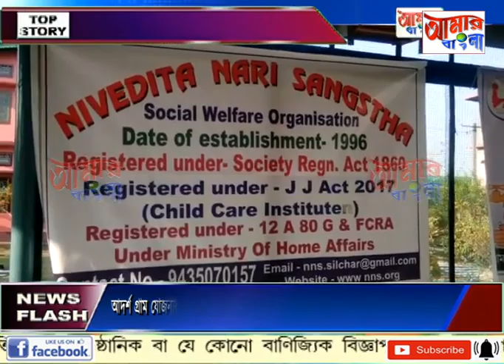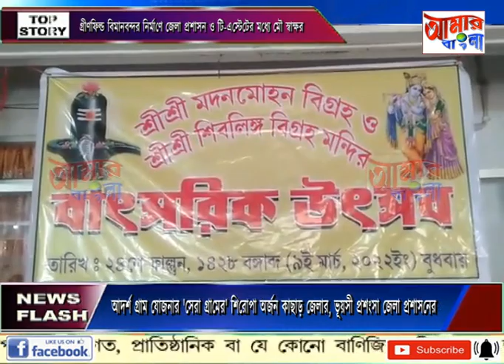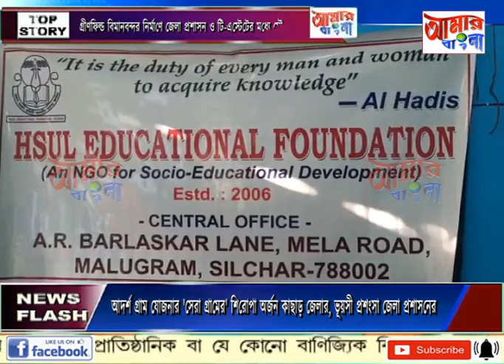AAMAR BANGLA NEWS # 08-03-2022_